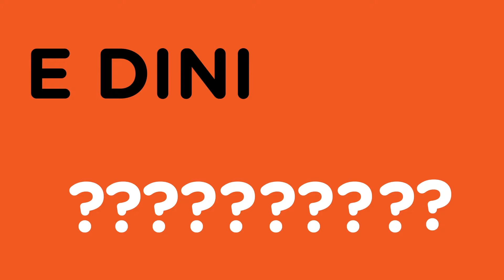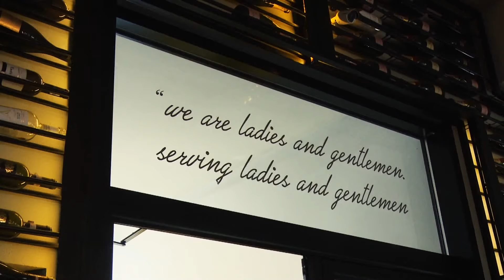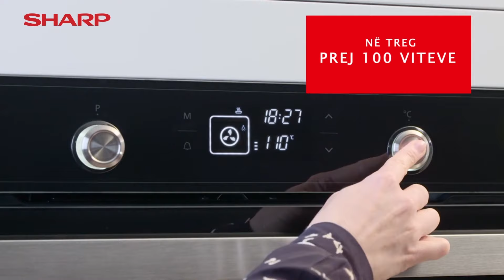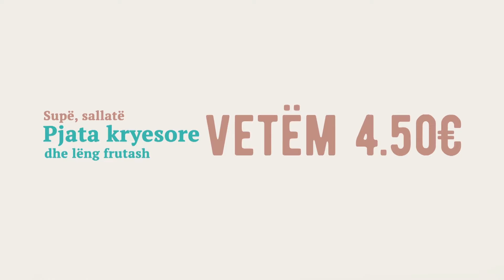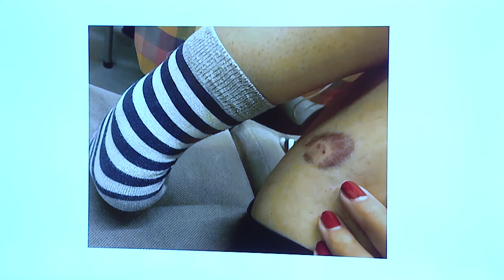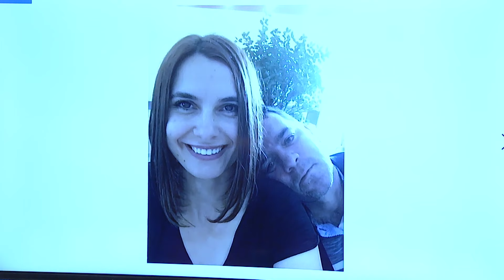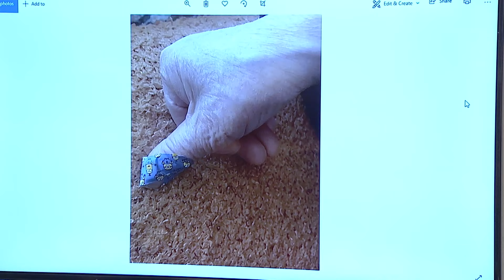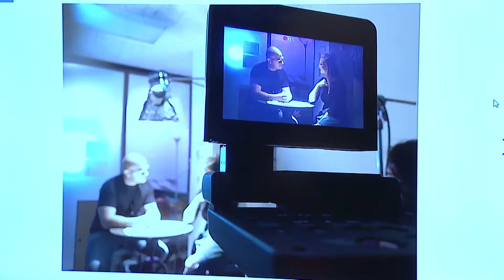Dicka po zihet_Sezoni 13_Emisioni 20